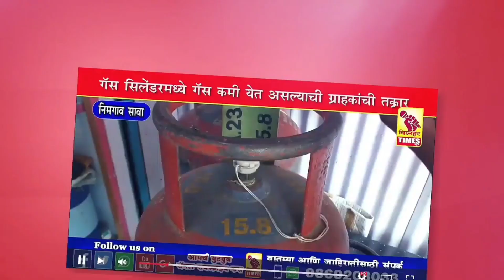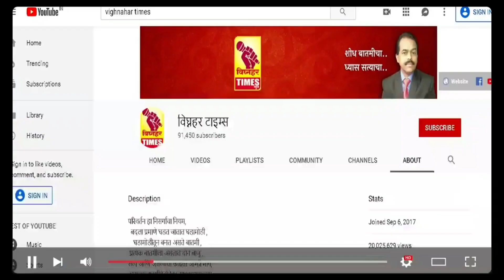आमची निष्ठा कायम उद्धव बाळासाहेब ठाकरे यांच्या सोबतचl